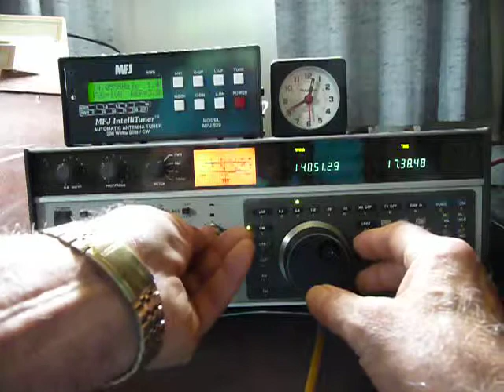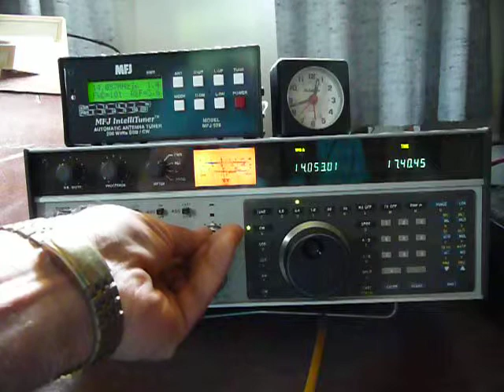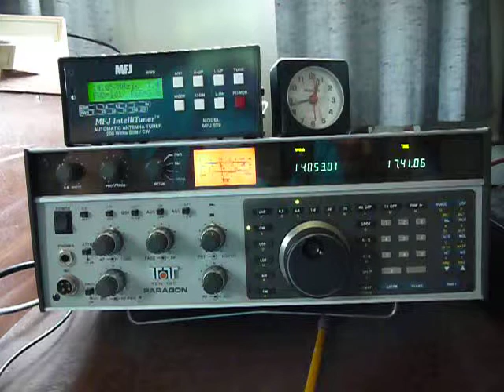Ten Tec Paragon with 100 watts output.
showing this paragon,can do 100 watts  on 20 meters also got around 98 watts on 10 meters and 100 watts on 40 meters. useing the Ten Tec 963 power supply and how to remove some background noise.  there is no voice module in the radio.IT DOES HAVE THE .50 CW FILTER select full screen to see meters better,  X out my other paragon videos with this ser number 00312